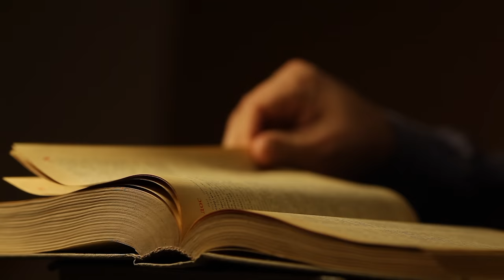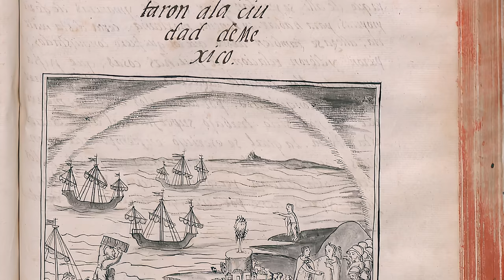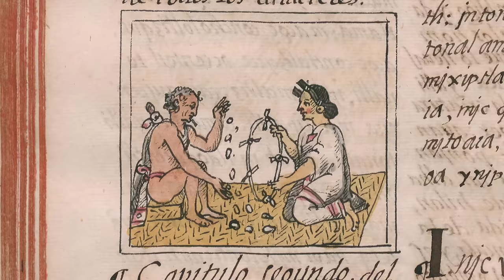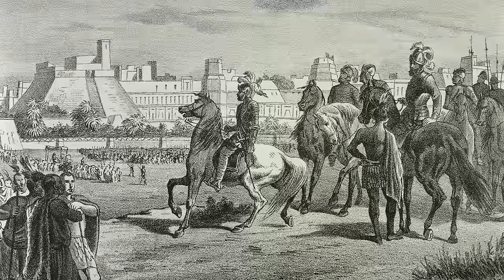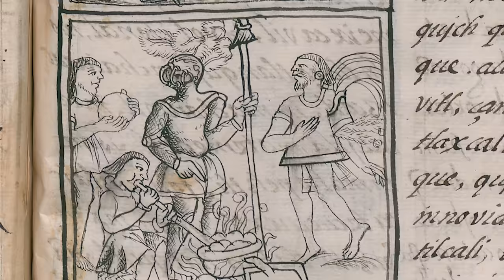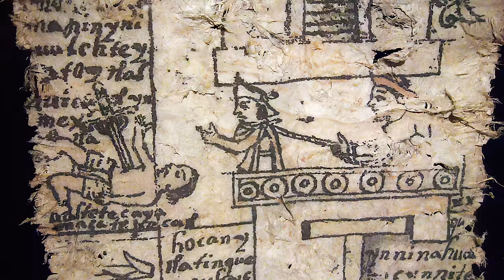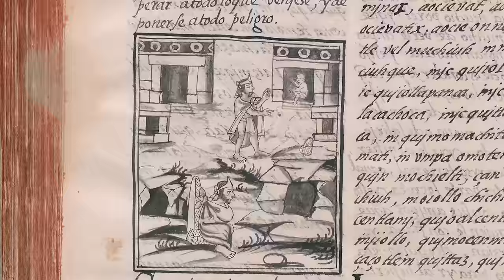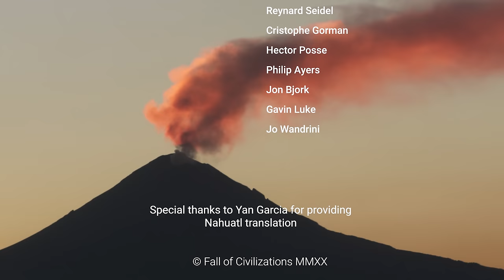9. The Aztecs - A Clash of Worlds (Part 2 of 2)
Beneath the busy streets of Mexico City, a buried god lies waiting to be discovered...

This episode, we look back at the age of the Aztecs. Learn how this society grew from nothing to create one of the world's largest cities in the middle of a lake. Discover Aztec riddles, poetry and songs, as well as the bloody ritual of the flower wars. And hear the remarkable story of how this thriving empire collapsed all at once, in a matter of days.

Credits:

Sound engineering by Thomas Ntinas

Paintings provided by Rick Ortega and Augusto Ferrer-Dalmau

Voice Actors:

Jake Barrett-Mills
Rhy Brignell
Shem Jacobs
Annie Kelly
Lou Millington